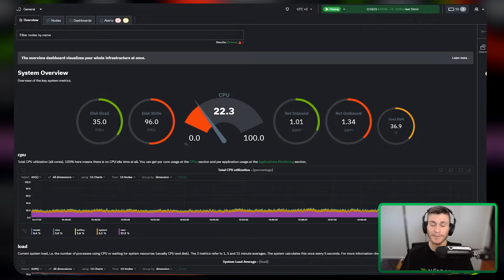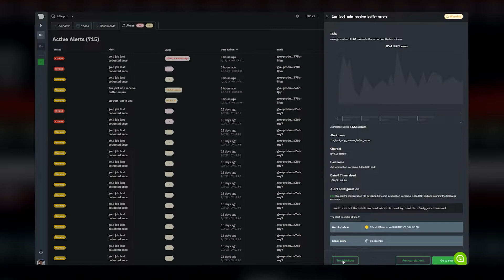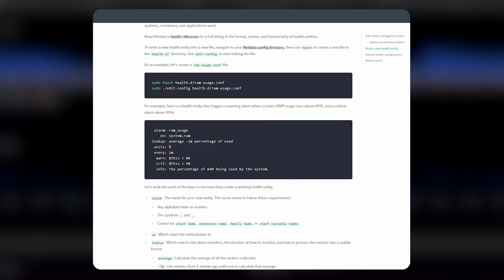Troubleshoot Alerts Together with Netdata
Your trouble is now our trouble. We've set up a new forum category where we can all work together to find the best solutions to our countless out-of-the-box troubleshooting alerts, so you're no longer on your own when the 💩 hits the fan.